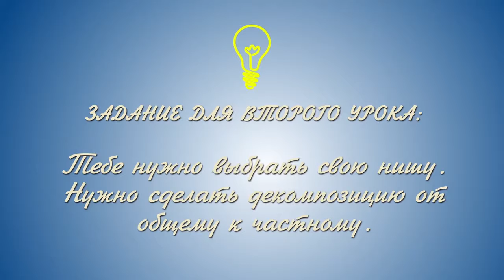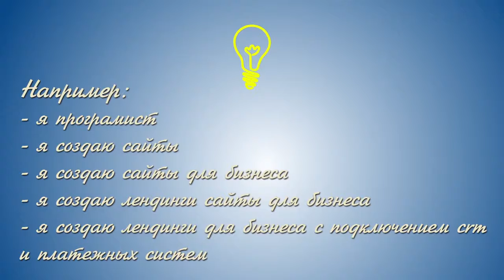2 урок - Персональный брендинг "Выбор ниши"